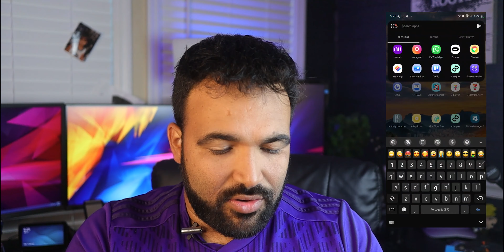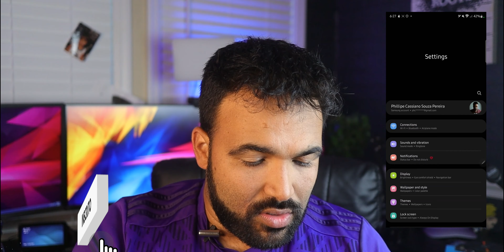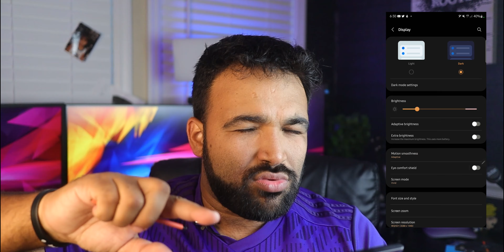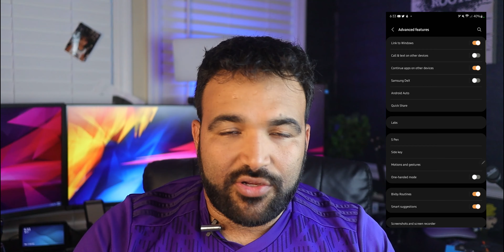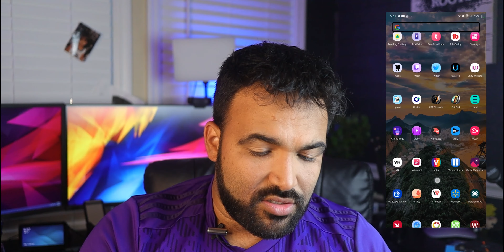O QUE TEM NO MEU SMARTPHONE? - GALAXY S22 ULTRA - APPS, PERSONALIZAÇÃO E CONFIGURAÇÕES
Mais um vídeo pra vocês, e dessa vez aquele vídeo Raiz de O QUE TEM NO MEU SMARTPHONE? Além de dicas e funções para seu Galaxy S22 Ultra.

Cupom CASH BACK: PHILL10

Insta do Igor (Wallpaper do RJ): @igorhelal

10 Dicas e Truques pro seu Galaxy S22 Ultra ir para outro nível!
 📌 Seja Prime na AMAZON ( Muito Benefícios e você ainda ajuda muito o canal )
30 dias Grátis!

SETUP USADO NESSE VÍDEO:
👉 CANON 80D
👉 CANON M50
👉 LENTE YONGNUO 50MM
👉 LENTE SIGMA 20-70
👉 GRAVADOR SONY H1N
👉 TRIPÉ MANFROTO
👉 ADOBE PHOTOSHOP
👉 ADOBE PREMIERE